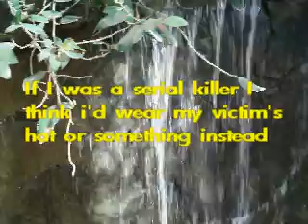If I was a Serial Killer...